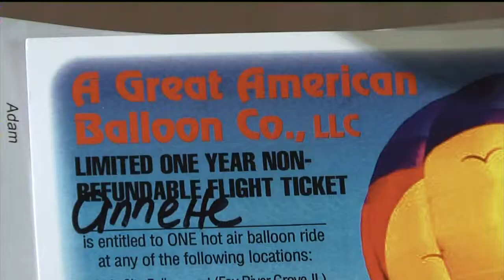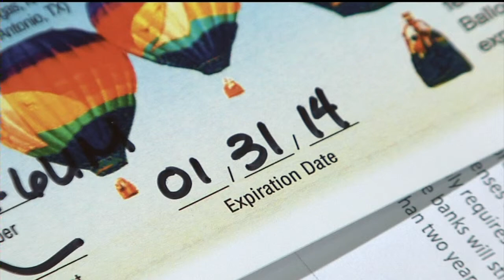Bankrupt company leaves customers without bucket-list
Helen McDonald knew what she wanted for her 75th birthday last spring.